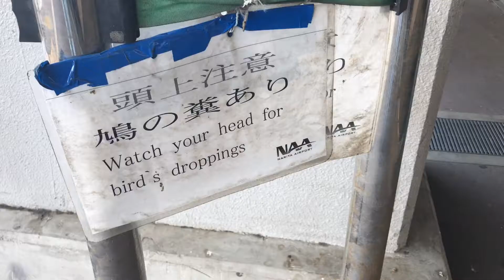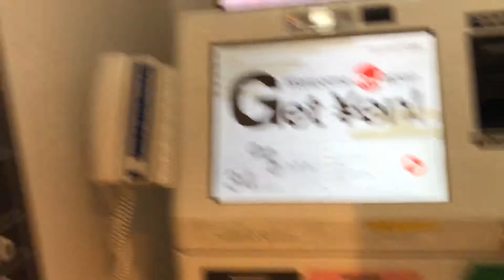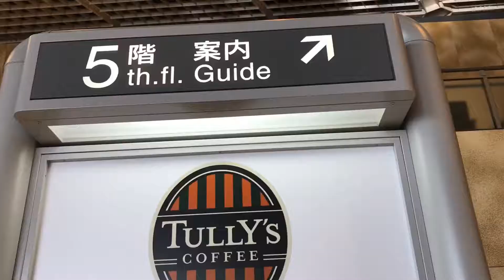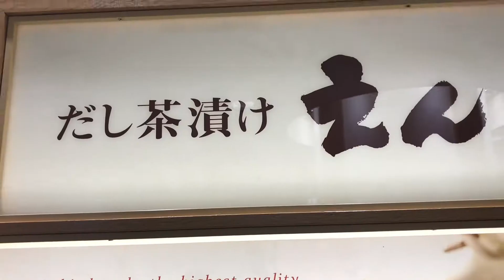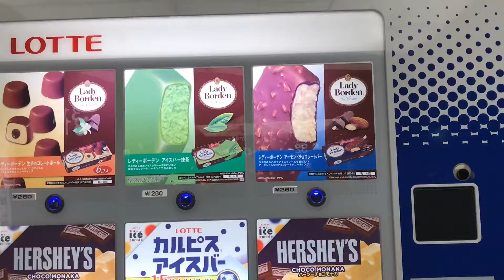Narita Airport terminal1 成田空港 第1ターミナル